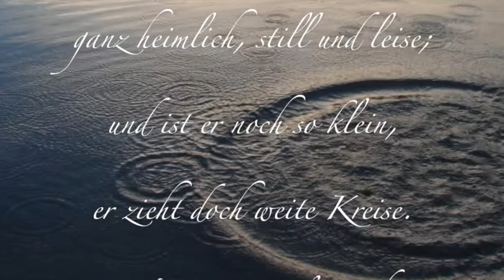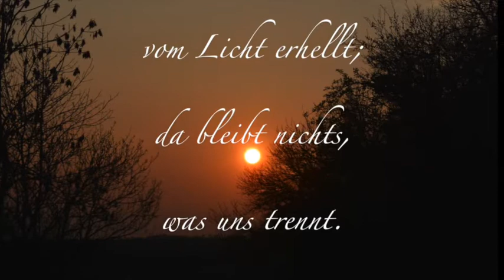Ins Wasser fällt ein Stein